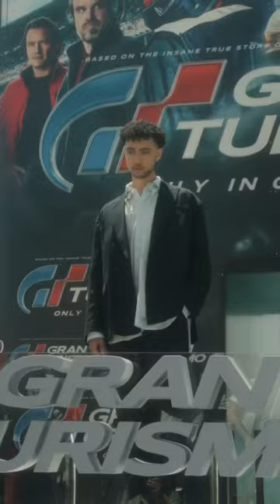GranTurismoMovie arrived in style at Cannes2023. 🎥